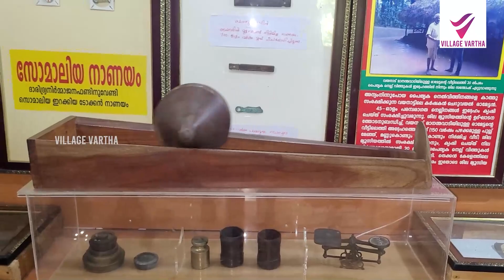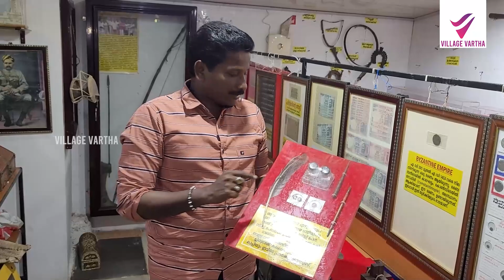ലാലേട്ടനെ വരെ അത്ഭുതപ്പെടുത്തിയ യുവാവ്; ആരെയും അമ്പരപ്പിക്കും ഈ വീട്ടിലെ വലിയ മ്യൂസിയം.